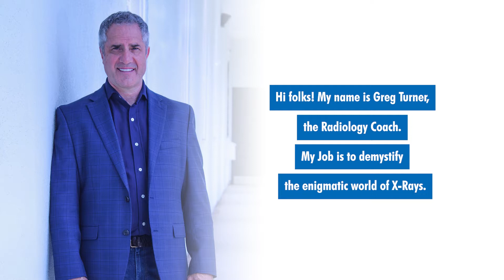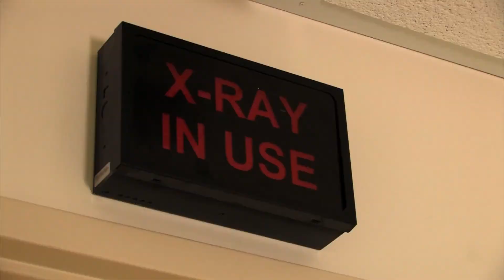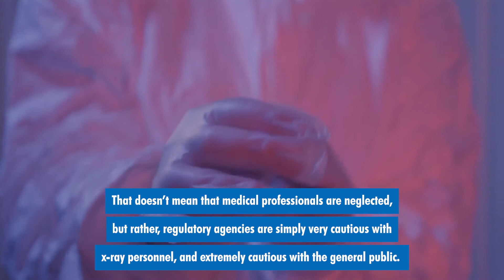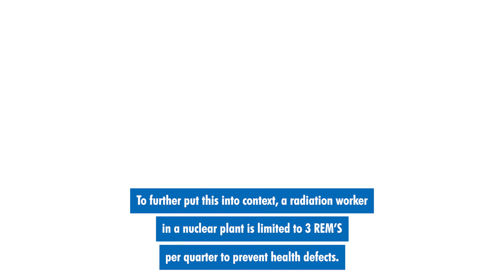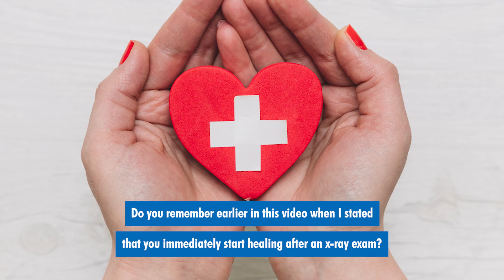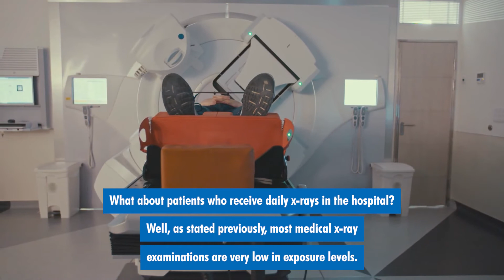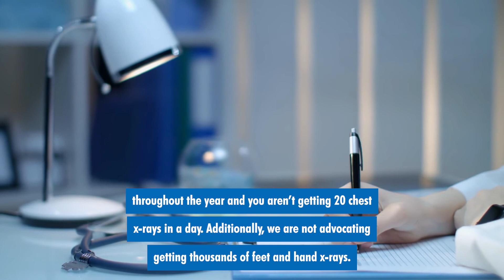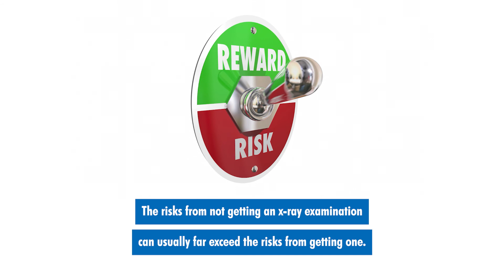HOW MANY X-RAYS CAN I HAVE IN A YEAR??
This is a frequently asked question in the x-ray ranks. Although there is no solid answer, there are examples to put it into context. Some of these examples may shock you. But they are only meant to help you to get an idea of exposure levels and your own susceptibility.